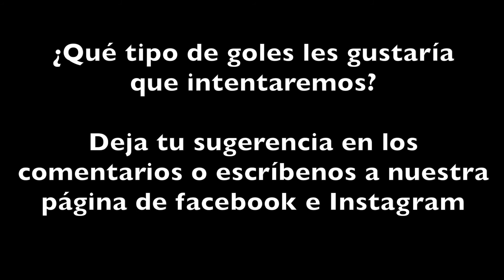Goles imposibles con peluca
Los resacababies nos propusieron meter goles impresionantes, pero con una peluca puesta ¿nuestras habilidades fueron suficientes para cumplir el reto? No se pierdan el video de la semana en el canal de el tío resaca fútbol :V